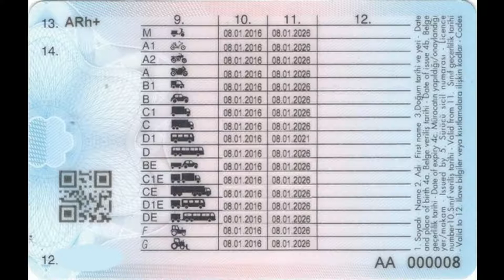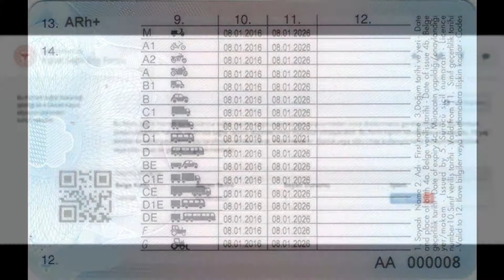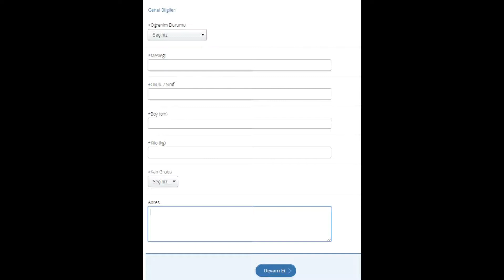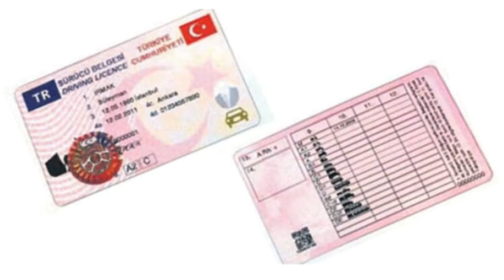E-Devlet Sürücü Belgesi Sağlık Raporu Başvurusu Nasıl Yapılır?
2020 yılında Yeni ehliyet kartına sahip olmak için başvuru şartları değiştirildi. 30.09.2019 tarihinde yayımlanan Sağlık Raporları Usul ve Esasları Hakkında Yönergeye göre; 2020 yılında ilk kez ehliyet alacak ve ehliyetini yenileyecek olanlar için sürücü raporları e-rapor olarak düzenlenmesi şartı getirilmiştir.